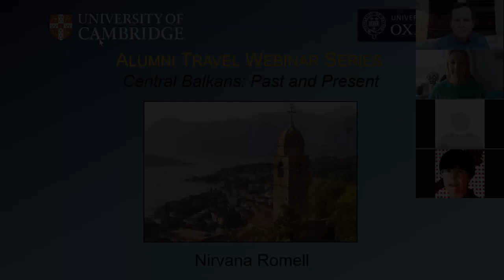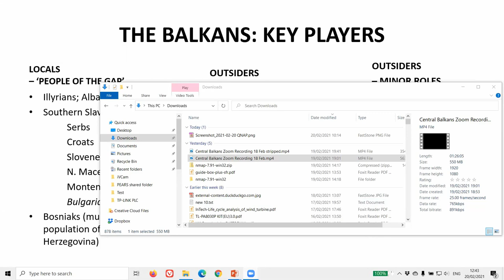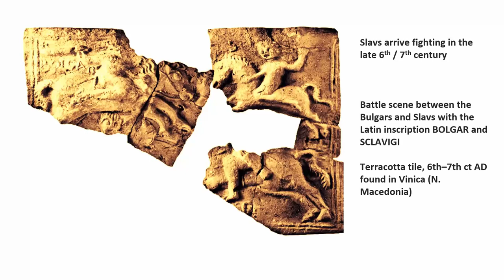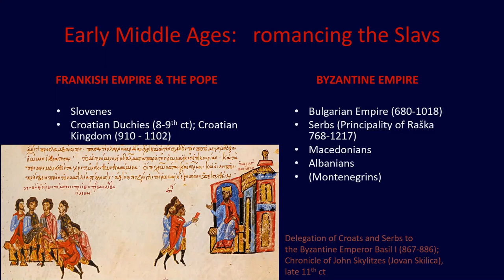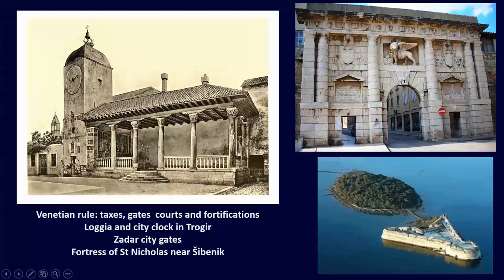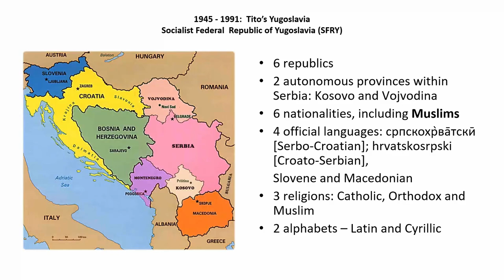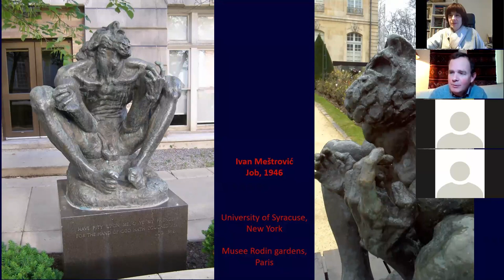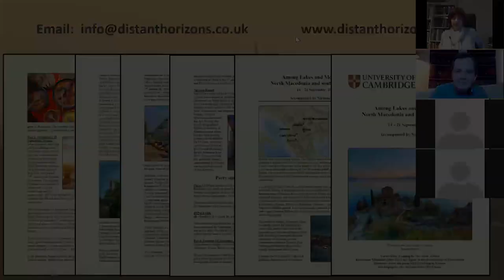Armchair Travel Series: Central Balkans — Past and Present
Join Nirvana Romell, a native of Dalmatia, as she unravels the complex but absolutely fascinating history and cultures of the Central Balkans.

These are lands whose scenery and sites are breath-taking, the people very hospitable with wonderful cuisine and wine. But above all the history is opaque and exceptionally complex. Much of the arts and cultures of the central Balkans came into being as a direct or indirect result of the key moments of discord and division in European history. Are these troubled lands a cultural fault-line or a bridge between the European eastern and western cultures and politics?

Focusing on ex-Yugoslavia and Albania, the talk will explain the socio-historical background of numerous political divisions. It will also introduce some of the key monuments of this melting pot of Slavic, Roman, Byzantine, Venetian, Ottoman, Habsburg and other heritages, where art and culture serve as a bridge in national and political divisions.